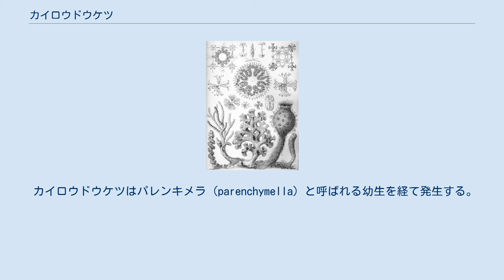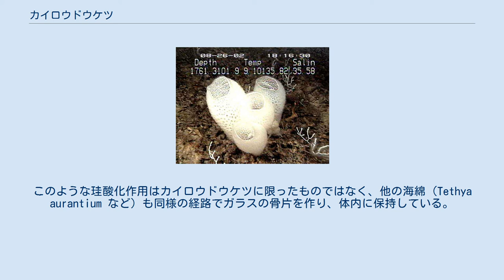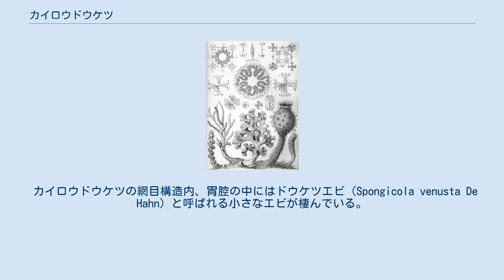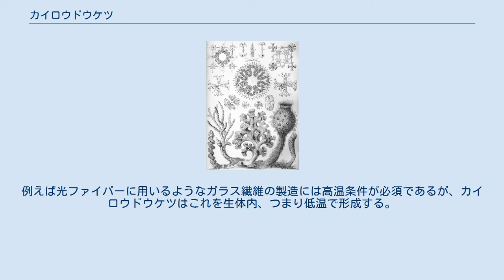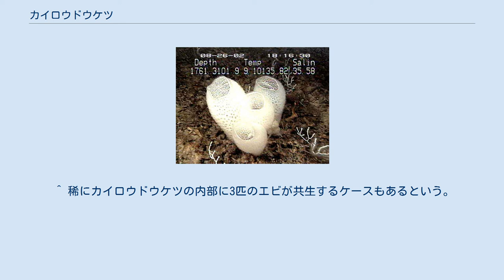カイロウドウケツ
カイロウドウケツ（偕老同穴、Venus' Flower Basket（ビーナスの花かご））は六放海綿綱に属する海綿の仲間である。
二酸化ケイ素（ガラス質）の骨格（骨片）を持ち、ガラス海綿とも呼ばれる。
その外見の美しさから、しばしば観賞用として利用される。
日本では相模湾や駿河湾などで見られる。
 カイロウドウケツは円筒状の海綿で、海底に固着して生活している。
体長は5-20cmほど、円筒形の先端は閉じ、基部は次第に細くなって髭状となり接地している。
円筒の内部に広い胃腔を持ち、プランクトンなどの有機物粒子を捕食している。
分布は1000mほどの深海に限られており、砂や泥の深海平原を好む。
 カイロウドウケツはパレンキメラ (parenchymella) と呼ばれる幼生を経て発生する。
成体となったカイロウドウケツの表皮や襟細胞、柱梁組織（中膠）といった体の大部分はシンシチウム（共通の細胞質中に核が散在する多核体）である。
 カイロウドウケツの骨片は人間の髪の毛ほどの細さの繊維状ガラスであり、これが織り合わされて網目状の骨格を為している。
これは海水中からケイ酸を取り込み、二酸化ケイ素へと変換されて作られたものである。
このような珪酸化作用はカイロウドウケツに限ったものではなく、他の海綿（Tethya aurantium など）も同様の経路でガラスの骨片を作り、体内に保持している。
これらのガラス質構造はSDV（silica deposition vesicle）と呼ばれる細胞小器官で作られ、その後適切な場所に配置される。
カイロウドウケツのガラス繊維は互いの繊維が二次的なケイ酸沈着物で連結されており、独特の網目構造を形作っている。
ガラス繊維には少量のナトリウム、アルミニウム、カリウム、カルシウムといった元素が不純物として含まれる。
なお、普通海綿綱の海綿が持つ海綿質繊維（スポンジン）は、カイロウドウケツには見られない。
 カイロウドウケツの網目構造内、胃腔の中にはドウケツエビ（Spongicola venusta De Hahn）と呼ばれる小さなエビが棲んでいる。
このエビは幼生のうちにカイロウドウケツ内に入り込み、そこで成長して網目の間隙よりも大きくなる。
つまりは外に出られない状態となるのである。
多くの場合、一つのカイロウドウケツの中には雌雄一対のドウケツエビが棲んでおり、二匹が海綿内で暮らす。
なお、編み目から入るときの二匹は雌雄が未分化の状態で、内部でやがて雌と雄とにそれぞれ分化する。
ドウケツエビは、海綿の食べ残しやガラス繊維に引っかかった有機物を食べて生活している。
また、カイロウドウケツの網目がドウケツエビを捕食者から守る効果もあるとされる。
カイロウドウケツ側は特にメリットを享受しておらず、片利共生である。
 ヘッケルによるスケッチ。
右下にカイロウドウケツが描かれている。
 深海を生息域とするカイロウドウケツだが、骨格が珪酸質で比較的保存されやすい事、形状が美しい事から、打ち上げなどの形でしばしば人目に触れる機会があった。
ヴィクトリア朝時代のイギリスでは非常に人気があり、当時は5ギニー（現在の貨幣価値で3,000ポンド以上）ほどの値段で売買されたという。
 カイロウドウケツには「偕老同穴」の字を充てるが、「偕老」及び「同穴」の出典は中国最古の詩篇である詩経に遡る。
前者は邶風・撃鼓、後者は王風・大車に登場する。
これらを合わせて「生きては共に老い、死しては同じ穴に葬られる」という、夫婦の契りの堅い様を意味する語となった。
この語がカイロウドウケツ中のドウケツエビのつがいを評して用いられ、後に海綿自体の名前になったと言われている。
ちなみに日本の文献としては、平治物語の中に「偕老同穴の契り深かりし入道にはおくれ給ひぬ」（上巻第六）というくだりがある。
現在でもカイロウドウケツは結納の際の縁起物として需要がある。
 工業的な側面から、カイロウドウケツのガラス繊維形成に着目する向きもある。
例えば光ファイバーに用いるようなガラス繊維の製造には高温条件が必須であるが、カイロウドウケツはこれを生体内、つまり低温で形成する。
またこのガラス繊維を構成する二酸化ケイ素は結晶質ではなくアモルファスであり、かつ光ファイバーと同じように屈折率の異なるコアとクラッドの構造を持つ。
光ファイバーよりも細く曲げに対しても強い。
このような低温条件での繊維形成制御機構を解明し、いわゆるナノテクノロジーや光学用途へ応用する事が期待されている。...